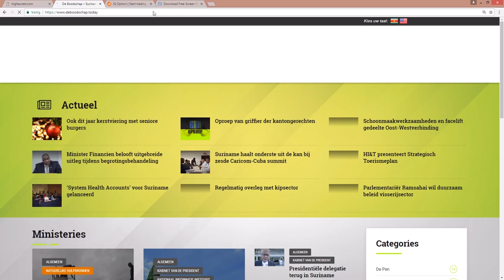MINISTER PARMESSAR GEEFT RONDLEIDING AAN JONGEREN OP LVV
DE BOODSCHAP